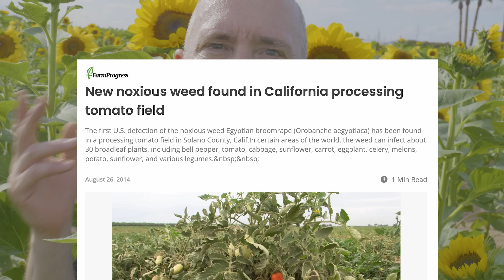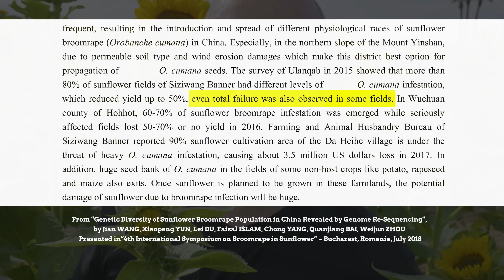A sunflower vampire has come to America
An invasive “sunflower vampire” has arrived in the United States — and it’s not a Halloween joke. 🌻🧛‍♂️

In this episode, we uncover the shocking first appearance of Orobanche cumana var. helianthi — also known as Sunflower Broomrape — on U.S. soil near Yakima, Washington. This parasitic plant doesn’t photosynthesize. Instead, it drains its host — the common sunflower (Helianthus annuus) — of life and nutrients, causing devastating crop losses overseas.

Join me as we break down how this aggressive sunflower killer from Central Asia and Southeastern Europe may have reached North America, how it hides and strikes underground for weeks before showing it's ugly head, and why it poses a major threat to the U.S. sunflower industry — worth over $220 million annually.

Topics covered:
- What is sunflower broomrape and why it’s so dangerous
- How it was discovered in Washington in mid-2025
- Its life cycle and vampire-like feeding process
- The incredible seed survival rate (up to 20 years!)
- Why growers and homeowners should NOT touch or disturb it
- How to report sightings to the Washington State Department of Agriculture (WSDA)
- What USDA and scientists are doing to prevent an outbreak

This discovery could spell serious trouble for sunflower growers in North America if left unchecked — and yes, it really can wipe out entire fields. Watch until the end to learn what’s being done to stop it and how this connects to the global history of sunflower farming, from Russia to Spain to the Dakotas.